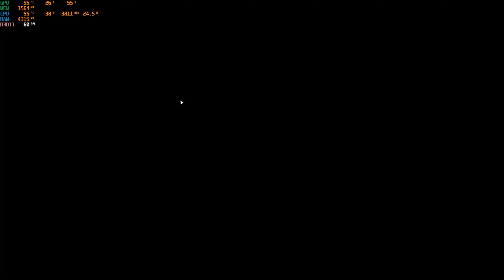Earth Defense Force 5 - Mission 84 - City of Giant Pylons